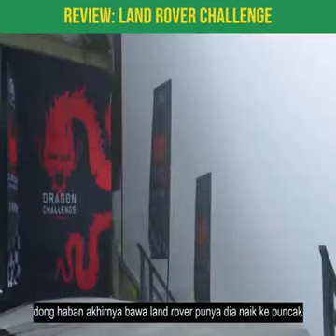Bagaimana jika land rover harus naik tangga yang sangap tinggi begini ya